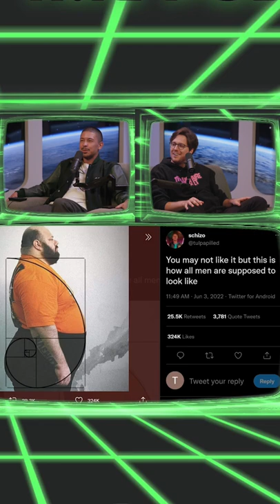you may not like it, but this is what peak performance looks like. | tmg